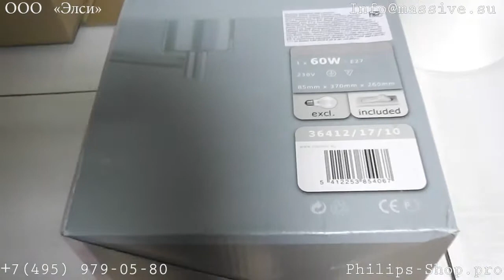Бра Massive (Philips) 36412-17-10 Junius 1xE27 60W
Вы можете приобрести данный светильник на сайте Massive-Market.ru